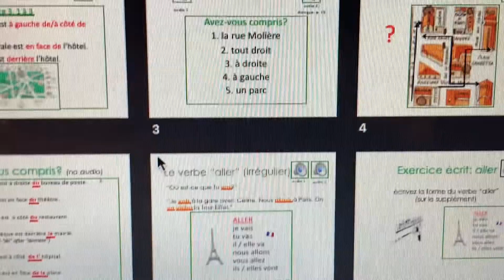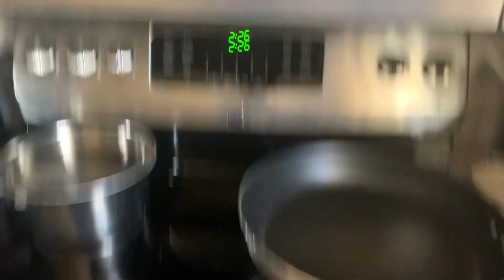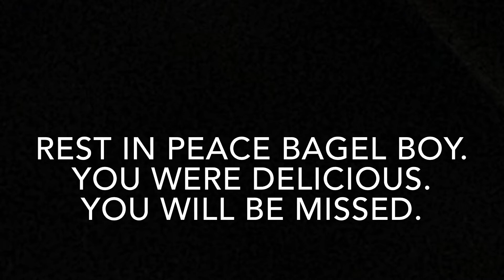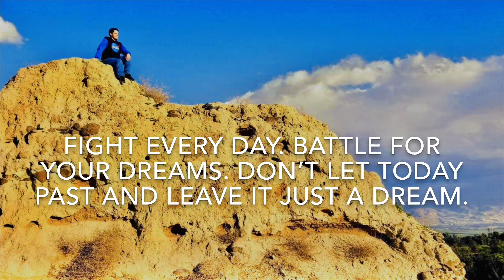AN EPIC SHOWDOWN & GRAVE MISTAKES! (27)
I'm honestly curious, which do you put in first, cereal or milk?

Give us a follow on twitch!